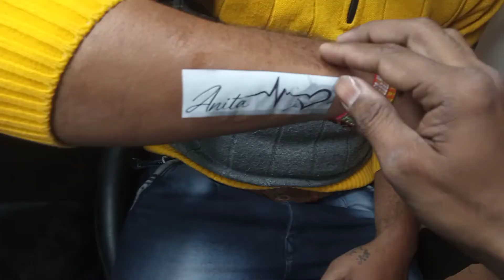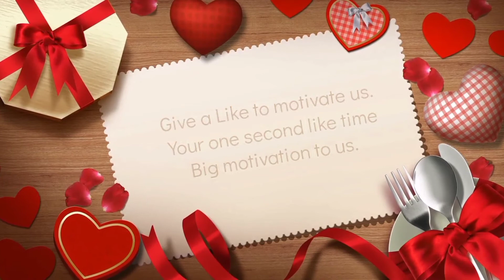anita name tattoo with heart tattoo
Hide stretch marks
Love family name tattoo designs